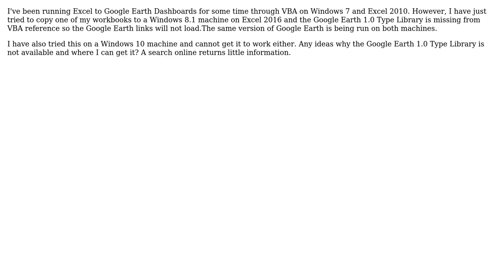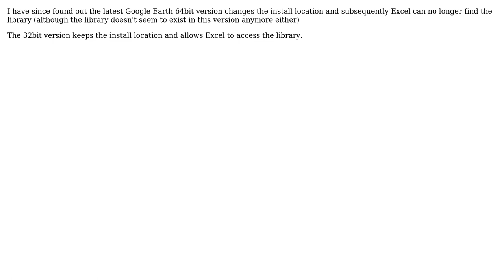GIS: Google Earth 1.0 Type Library Missing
With thanks & praise to God, and with thanks to the many people who have made this project possible! You are responsible for your own actions.